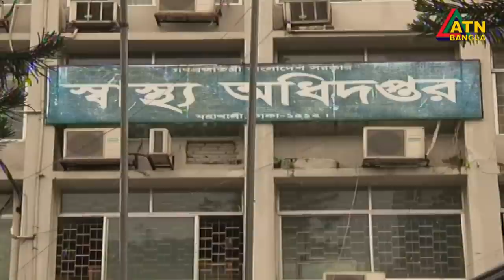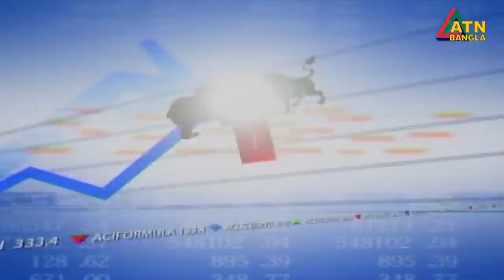এটিএন বাংলা দুপুর ১ টার সংবাদ। 27.07.2020 | ATN Bangla News at 1 pm